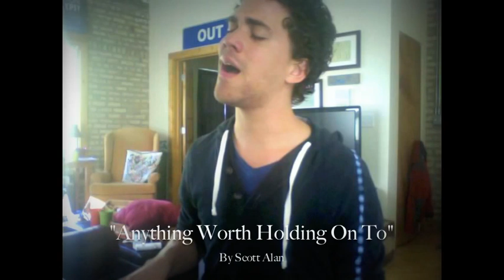Joseph Brewer- "Anything Worth Holding On To" by Scott Alan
I fell in love with this song yesterday, and decided I wanted to sing it today!